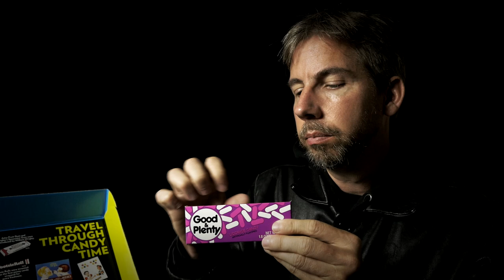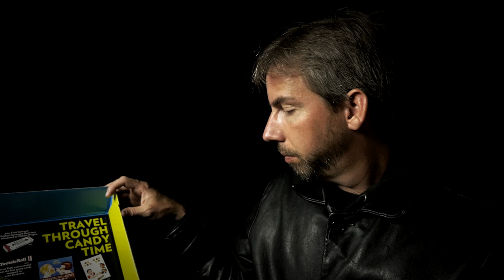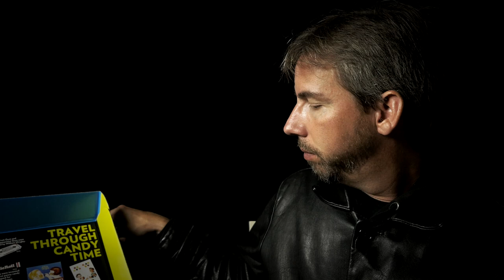Candy Man 9 - "A Blast from the Past" [ ASMR ]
The sucrose salesman returns with a collection of confections from 20th century earth.

You can listen to me outside of YouTube:
Out now: "The ASMR Sessions Volume 1"

To me, ASMR is 2 things: a sensation and a medium (like music for example).

The sensation itself (ASMR) stands for Autonomous Sensory Meridian Response and is the current (non-scientific) name given to the feeling characterized as a pleasurable tingling sensation felt in the head, scalp, back and other regions of the body in response to visual, auditory, tactile, olfactory, and/or cognitive stimuli, such as crinkling bags, hand movements, whispering and personal attention. It's like goosebumps, but much more pleasant.

ASMR videos, the medium, are not only meant to help induce the sensation or "tingles" in the viewer, but also help provide a relaxing, calming and soothing experience for the viewer. They often help those dealing with anxiety, stress, headaches, insomnia, PTSD, depression, concentrating and more. It is quite therapeutic, for both the creator and recipient, which is not that much different than the mediums of music and painting, for example.

Many people who do not experience ASMR still enjoy the videos for their calming and sleepy affect.